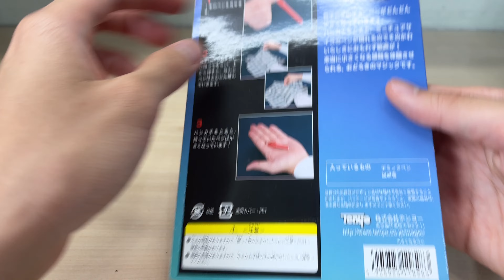Tenyo Magic - Shrinking pen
Another old magic kit I got from Japan. This trick can be done with an audience member where the pen will shrink in their own hands, making the illusion more effective.